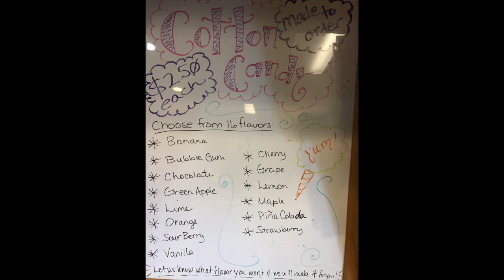Local Love- Ep. 4 Yo Central Interview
Local Love EP. 4 Yo Central. Interview with the local frozen yogurt shop.